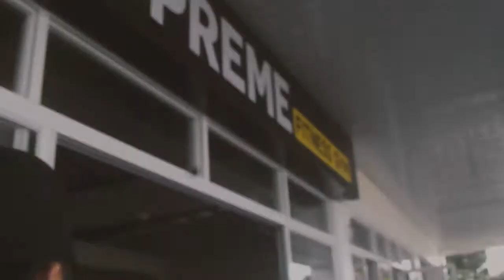LEG DAY | PR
First vlog. Road to 4 plates.